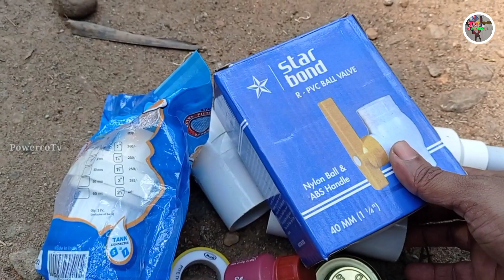Tank fitting material || plumbing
In this video  i am talking about tank fitting materials
നമ്മുടെ  ചാനലിൽ   electrical&plumbing /general  tech/ travel / unboxing /automobile  സംബദ്ധമായ വീഡിയോകൾ  ആണ് ഉൾപെടുത്തിരിക്കുന്നത്
SCLAIMER -This channel does not promote or encourage any illegal activities/ all contents are provided by this channel is mean for technical and education purpose only.